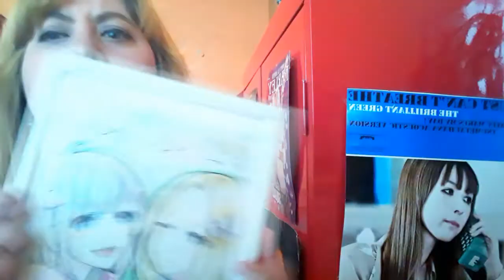My Perfect Tracklist for Listening in Tommy´s birthday♥